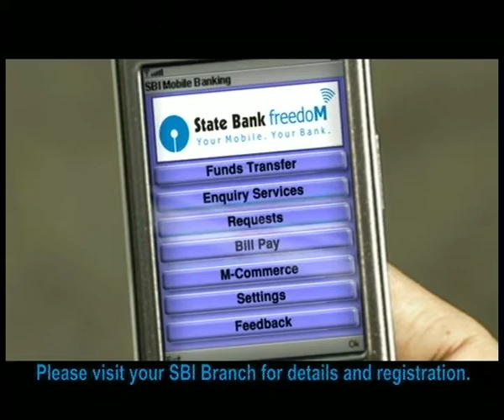State Bank Freedom- Mobile App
State Bank FreedoM -- Your Mobile Your Bank

Away from home, bills can be paid or money sent to the loved ones or balance enquiries done anytime 24x7!!! That is what State Bank FreedoM offers -convenient, simple, secure, anytime and anywhere banking.